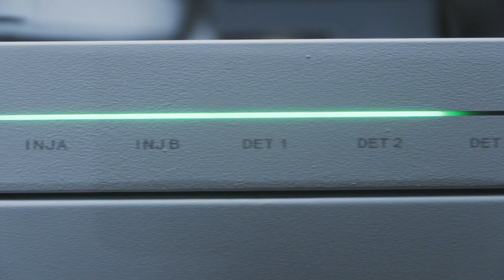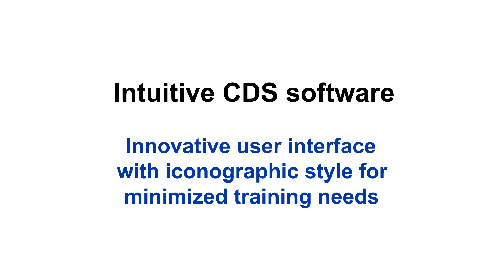Connectivity with the PerkinElmer GC 2400 Platform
As we entered a time of remote/hybrid working, laboratories showed an increased interest in remote and automated operations. Gas chromatography platforms continue to evolve in this direction as lab managers accelerate their consideration of connected platforms. Discover how the PerkinElmer GC 2400 Platform enables quick access to key information, whilst being able to monitor the GC workflow remotely.